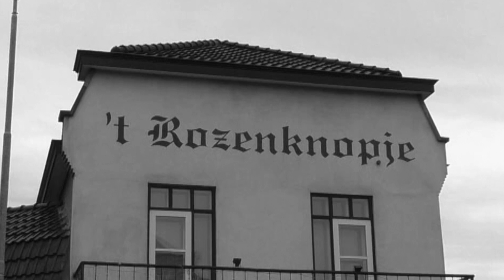Ray Stepien's Christmas show trailer